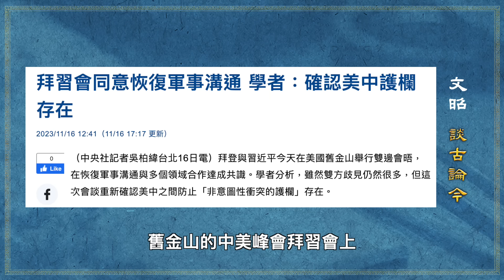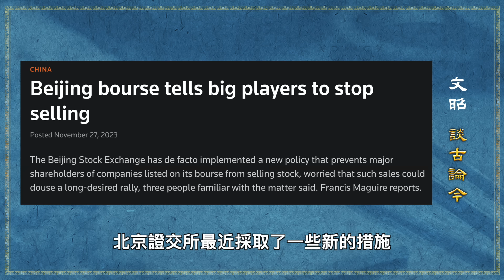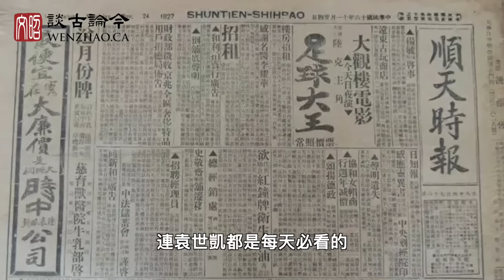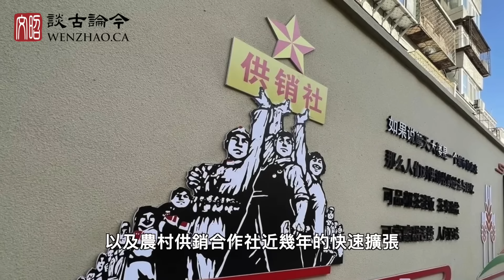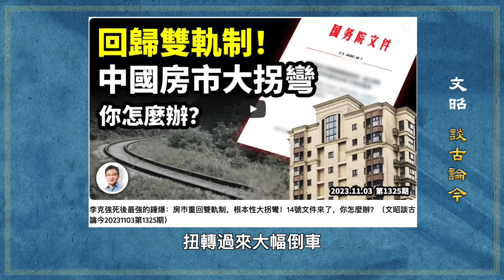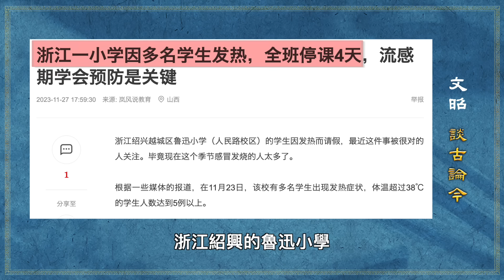跳票的三中全會在憋什麼？會有重大變化出台嗎，這幾件事與你有關！（文昭談古論今20231130第1337期）